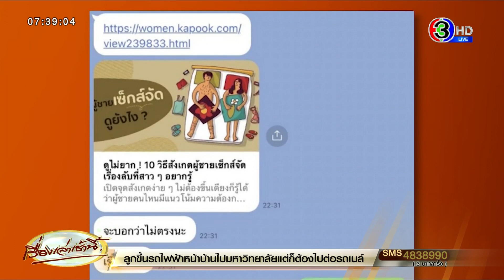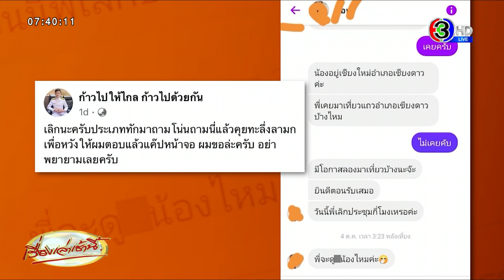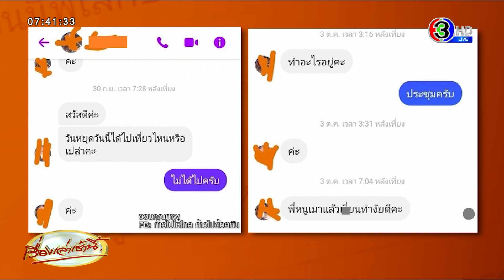ขอแฉบ้าง! สส.ก้าวไกลลพบุรี เผยสาวนิรนามทักแชทลามก คาดหวังผลให้ตอบ แล้วแคป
เมื่อวันที่ 21 ต.ค.ที่ผ่านมา นายสาธิต ทวีผล สส.ลพบุรี เขต 2 พรรคก้าวไกล โพสต์เฟซบุ๊กในชื่อ “ก้าวไปให้ไกล ก้าวไปด้วยกัน” เป็นภาพแชทข้อความที่มีหญิงสาวนิรนามทักมาหานายสาธิต ด้วยข้อความหมิ่นเหม่ทางเพศ  หญิงสาวคนดังกล่าวพิมพ์ข้อความว่า “น้องอยู่เชียงใหม่ อำเภอเชียงดาวค่ะ พี่เคยมาเที่ยวแถวอำเภอเชียงดาวบ้างไหม” ก่อนที่นายสาธิตจะตอบว่า “ไม่เคยครับ” หญิงสาวคนดังกล่าว ระบุต่อว่า “มีโอกาสลองมาเที่ยวบ้างนะจ๊ะ” “ยินดีต้อนรับเสมอ” ก่อนจะระบุอีกว่า “วันนี้พี่เลิกประชุมกี่โมงเหรอคะ จะดู xxx น้องไหมคะ”

โดยนายสาธิตนำภาพแชทนี้มาโพสต์ พร้อมข้อความระบุว่า “เลิกนะครับ ประเภททักมาถามโน่นถามนี่ แล้วคุยทะลึ่งลามก เพื่อหวังให้ผมตอบแล้วแคปหน้าจอ ผมขอล่ะครับ อย่าพยายามเลยครับ” นายสาธิต ยังได้เปิดเผยเพิ่มเติมกับผู้สื่อข่าวว่า หญิงคนนี้ทักมาตั้งแต่วันที่ 4 ต.ค.2566 ซึ่งตนโดนทักแชทในลักษณะนี้มากถึง 3-4 คนแล้ว ในช่วง 1 เดือนที่ผ่านมา ซึ่งเป็นช่วงเวลาเดียวกันกับที่เพื่อน สส. ถูกกล่าวหาว่าคุกคามทางเพศ

นอกจากนี้ นายสาธิต ยังโพสต์ข้อความแชทเพิ่มเติมในคอมเมนท์ ข้อความของหญิงสาวอีกคนหนึ่งที่ส่งเข้ามาเมื่อวันที่ 3 ต.ค.ที่ผ่านมา เกริ่นมาว่า “วันหยุดวันนี้ได้ไปเที่ยวไหนหรือเปล่าคะ”  พอนายสาธิตตอบว่า “ไมได้ไปครับ”  หญิงสาวคนดังกล่าวก็ยังถามต่อว่า “ทำอะไรอยู่คะ”  นายสาธิตตอบว่า “ประชุมครับ”  จากนั้นหญิงสาวก็พิมพ์ข้อความว่า “พี่ หนูเมาแล้วxxx ทำงัยดีคะ”

โพสต์นี้ทำให้มีผู้เข้ามาแสดงความคิดเห็นจำนวนมาก ว่า น่าจะเป็นแผนของผู้ไม่หวังดีจ้องทำลายทางการเมือง และบางคนก็ตั้งข้อสังเกตว่า คนที่พิมพ์ข้อความดังกล่าว อาจจะไม่ใช่ผู้หญิงก็ได้